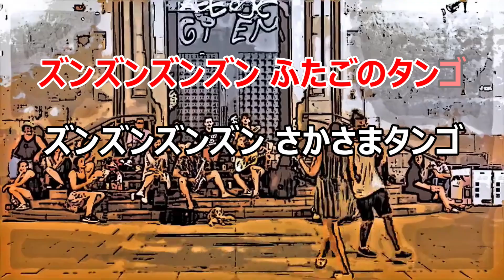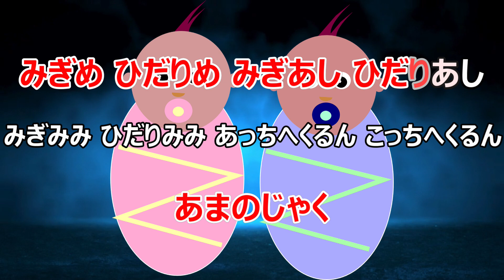【カラオケ】ふたごのタンゴ 一緒に歌おう！ NHK Eテレ「おかあさんといっしょ」ソング 作詞：織田ゆり子 作曲：上柴はじめ【リリース：1998年】